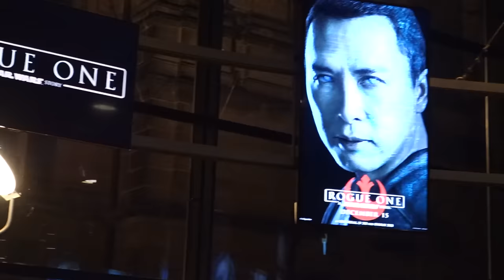ROGUE ONE Preview im Cinemagnum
↓↓↓↓↓↓↓↓↓↓↓↓↓↓↓↓↓↓BESCHREIBUNG LESEN↓↓↓↓↓↓↓↓↓↓↓↓↓↓↓↓↓↓↓↓↓↓↓

Ich möchte mich an dieser Stelle bei den Verantwortlichen vom Cinecitta für die Dreherlaubnis bedanken!
Es war ein super Abend mit einer tollen Atmosphäre und ich hoffe, dass wir diese mit unserem Video einfangen konnten.